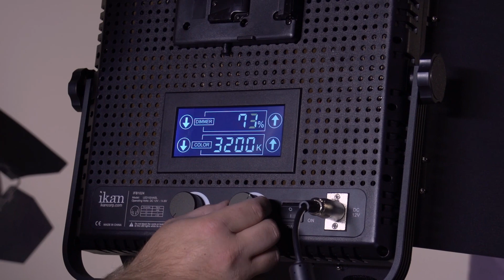DVTV - Light Ratios and the Inverse Square Law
In this episode we show you how to properly measure light ratios, adjust the exposure of your lights using scrims, nets, ND gel, dimmers and diffusion, and how to use the inverse square law to control your lighting.

for more news, reviews and training.